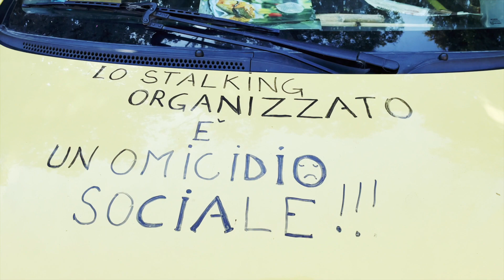Tre ragazze nude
"L'amore è una bicicletta con le ruote quadrate"

"La solitudine degli spaghetti"
Amazon

Sono proprio contento.
Stamattina, dopo non so quanti mesi, sono riuscito a ritagliarmi un po' di tempo per andare nel bosco a fare un video. E già che c'ero, ne ho fatti due. Il mio babbo è sempre a letto ma mi ha segnato una feria. Il mio bambino era all'asilo e mi ha segnato una feria. Roberta stava alla sua scuola e... sì, vabè: s'è capito.
Il video che uscirà per primo non parla di funghi e mi piace proprio parecchio. L'argomento mi sta particolarmente a cuore: sentirsi liberi.
C'è anche una canzone nuova: si intitola "Lo Scarabeo". Onestamente non vedo l'ora la ascoltiate. E non vedo l'ora vediate il video che credo si intitolerà "Tre ragazze nude".
Domani lo pubblico. Ora gli do un'ultima occhiata per vedere se m'è uscita qualche minchiata. Spero vi piaccia tutto quanto, tanto quanto piace a me, perché... oggi mi sento proprio soddisfatto. E stanotte si dorme!

🍁 | Canzoni dal Bosco | 🍁
00:00  Tre ragazze nude
08:30  "Lo Scarabeo" di Giacomo Rossetti

✍ Prosa, storie e canzoni di Giacomo Rossetti (quando non sono cover famose)

👉 SEGUIRE LA PAGINA FA BENE ALL'ANIMA 👈
- mettere mi piace 👍 nel caso in cui il video vi sia piaciuto.
- condividere i contenuti che vi piacciono
- attivare la campanellina piccina piccina 🔔

GRAZIE per il tempo che ci avete dedicato. 💚

🎸Tuning: D# G# C# F# A# G#

➡ Bonifico al conto bancario (IBAN)
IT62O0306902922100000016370